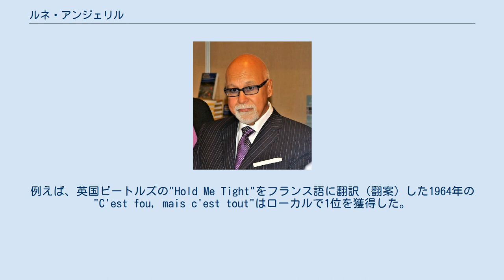ルネ・アンジェリル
セリーヌ・ディオン
ルネ・アンジェリル（2009年） ルネ・アンジェリル（仏: René Angélil、1942年1月16日 - 2016年1月14日）は、カナダの音楽プロデューサー、芸能マネージャー、歌手。
特にセリーヌ・ディオンのマネージャー（1981年～2014年）および夫（1994年～）として知られている。
 ルネはシリア系カナダ人のジョゼフ・アンジェリル（Joseph Angélil）を父とし、レバノン系カナダ人のアリス・サラ（Alice Sara）を母として、1942年にカナダのケベック州モントリオールのヴィルレ地区で誕生した。
父のジョゼフはシリアのダマスカス生まれで、モントリオールに移住した人で、母のアリスはモントリオール生まれ。
父母は1937年にÉparchie Saint-Sauveur de Montréal des Melkites （東方典礼カトリック教会系の教会のひとつ）で結婚し、二人の間に生まれたルネも同教会で洗礼を受けた。
翌1945年に弟のアンドレ（André）が誕生。
 ルネは聖スルピス会系のコレージュ・アンドレ・グラセおよび聖ヴィアトール修道会系のカレッジで学んだ。
 アンジェリルは1960年代に幼馴染のピエール・ラベルらと「レ・バロネ」という名の、ポップ・ロック（ポップ・ミュージック）の3人組グループ（後に2人組）で歌手として活動。
同グループはイギリスやアメリカの英語の曲を翻訳して歌うなどして、カナダのフランス語圏で何曲かヒットを飛ばした。
例えば、英国ビートルズの"Hold Me Tight"をフランス語に翻訳（翻案）した1964年の"C'est fou, mais c'est tout"はローカルで1位を獲得した。
 グループ解散後、アンジェリルは親友のギ・クルティエとともに芸能エージェント、つまりアーティストのマネジメントをする仕事を始め、ポップ・ミュージックのアーティストやエンターティナーたちのキャリアマネジメントを行った。
当時マネージした中では特にルネ・シマールやジネット・レノ（どちらもケベック州のアーティスト）が成功した。
1981年に共同経営者のクルティエとは別れ、それぞれ単独で活動する芸能マネージャーとなった。
 1981年のこと（アンジェリルは単独になり、ジネット・レノのマネジメントも終えてからさほどたっていないころで、実は音楽マネジメントの仕事はもうやめにしようか、と迷っていたが）アンジェリルのもとに、セリーヌ・ディオンが歌う"Ce n'était qu'un rêve"を録音したデモテープが送られてきた。
（セリーヌの兄が、妹セリーヌのためにアルバムをプロデュースしてくれる可能性がある人物を捜していた時、兄が気に入っていたアルバムのジャケットに、プロデューサー名として「ルネ・アンジェリル」と表記してあるのを見つけ、母と兄から依頼する形でデモテープを送ってきたのであった。）そのテープを聴いたアンジェリルは感銘を受け、セリーヌ・ディオンのキャリア・マネジメントをする決意を固め、しばらくして実際にマネージャーとなった。
そしてまだ全く無名のセリーヌの初アルバム制作に必要な資金を、アンジェリル自身の自宅を抵当に入れてまで工面し、（上述のCe n'était qu'un rêveを含む）ファーストアルバム「La voix du bon Dieu」を世に出し、セリーヌを歌手として育てるために尽力した。
 1984年にはセリーヌの姉のクローデット・ディオンのマネジメントも引き受け、彼女も歌手の道を歩み始めた。
 アンジェリルは、1987年と1988年にADISQ（Association québécoise de l'industrie du disque, du spectacle et de la vidéo、ケベック州のレコード・ビデオ協会）から、その年のマネージャー、として:Prix Félix（プリ・フェリクス、＝フェリクス賞）を授与された。
 アンジェリルは他にも、ヴェロニック・ベリヴォー、ジョニー・ファラゴ、ルネ・シマール、アンヌ・ルネ、パトリック・ザベ等々等々のマネジメントも行った。
 アンジェリルはまた、セリーヌを主に扱ったテレビ番組にガルーが出演したことをきっかけとして、1999年以降はガルーのキャリア・マネジメントも開始し、ガルーとの共同のアート活動や商業活動...